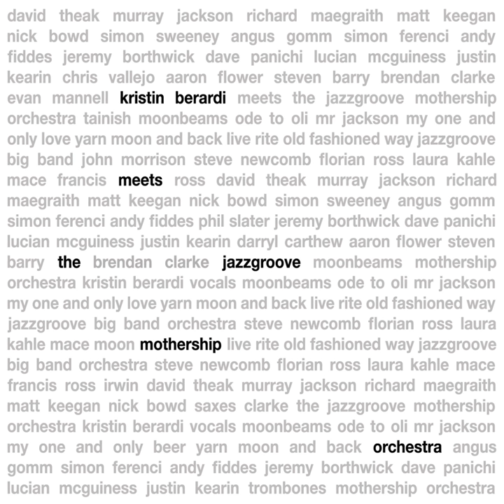Moon And Back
Kristin Berardi Meets the Jazzgroove Mothership Orchestra